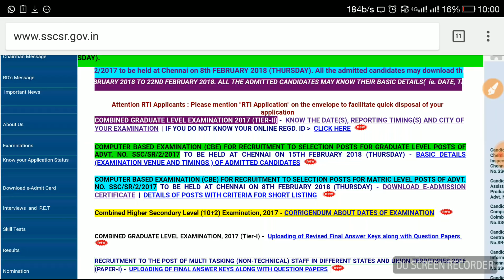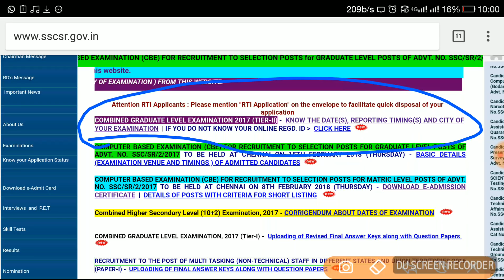SSC CGL 2017 Tier-2 Admit Card Released SSC CGL tier 2 Admit card Download SSC CGL Tier 2 Exam Date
SSC CGL 2017 Tier-2 Admit Card Released , SSC CGL tier 2 Admitcard Download SSC CGL Tier 2 Exam Date